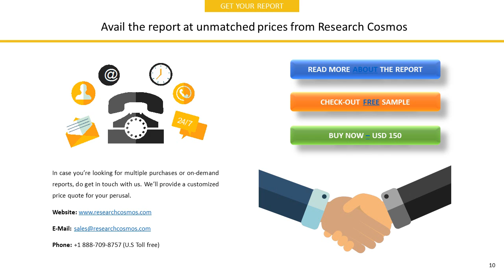CARETECH HOLDINGS PLC Company Profile and Tech Intelligence Report, 2018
The report CARETECH HOLDINGS PLC  Company Profile is a detailed document covered company’s Overview, History, SWOT Analysis, Products/Services, Facts, Financials, Key Executives, Competitors, Tech Intelligence, IT Outsourcing, IT Management, Recent Developments and Strategy Evaluation.